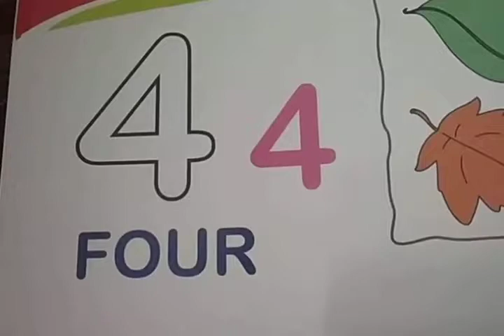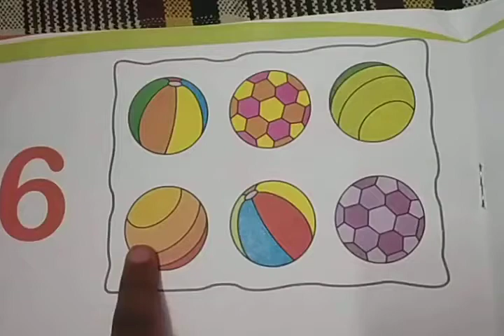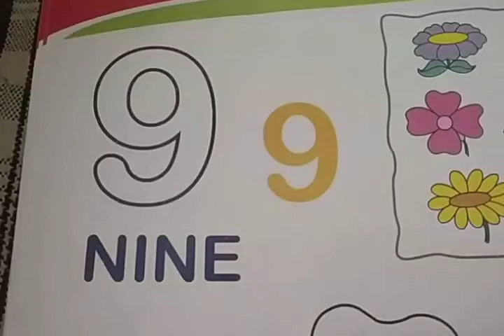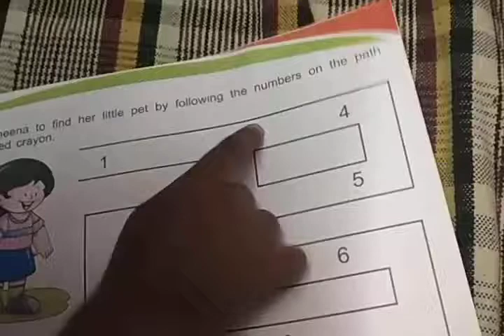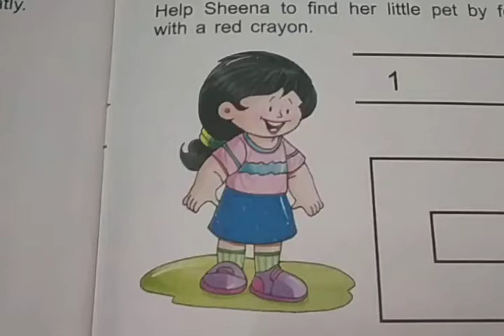learn numbers and Count with pictures for kids educational videos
Learn numbers with pictures for educational videos